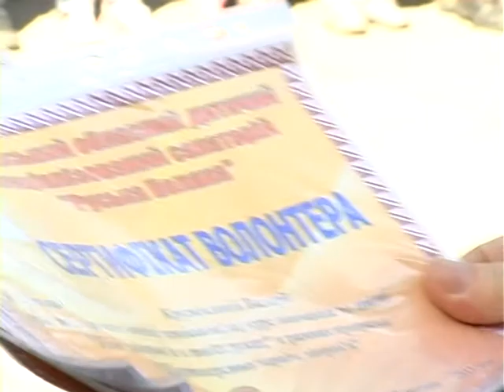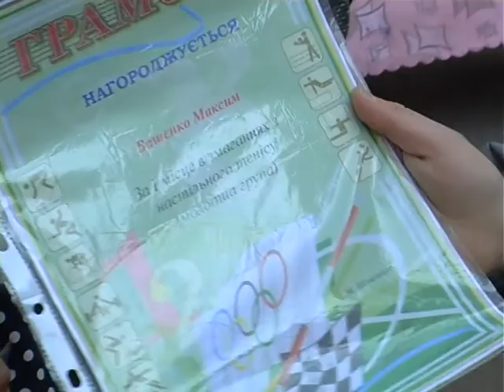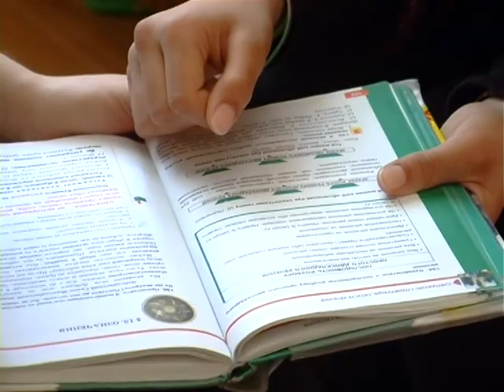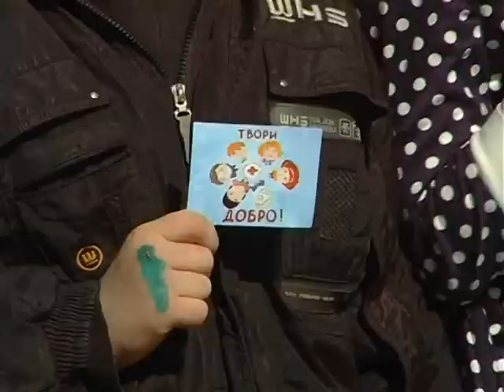Моє життя на 11 04